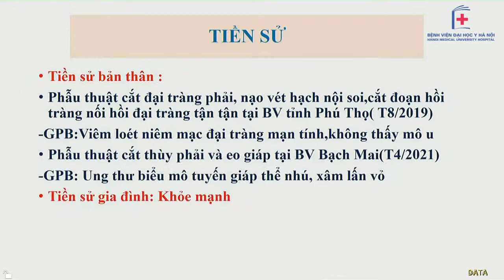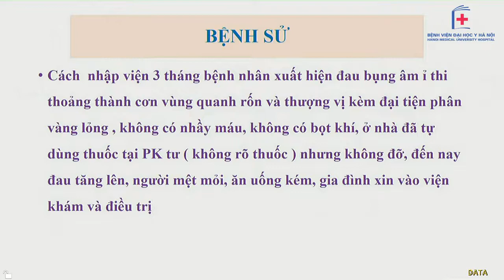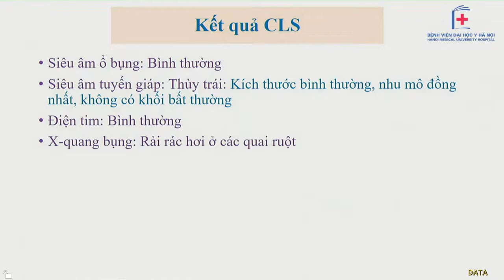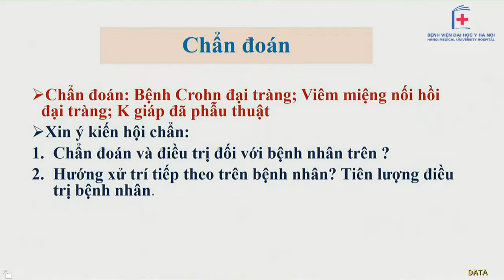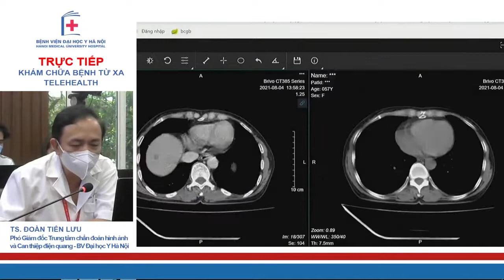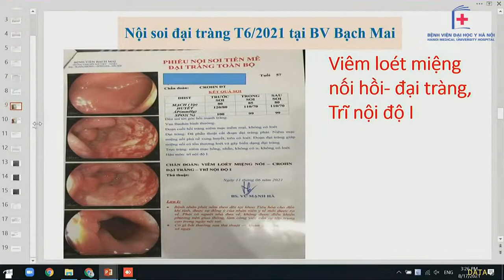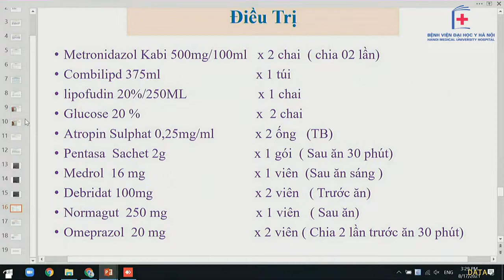Bệnh Crohn đại tràng + Viêm miệng nối Hồi Đại Tràng + K giáp đã phẫu thuật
BN: Nữ, 57 tuổi
Chẩn đoán sơ bộ: Bệnh Crohn đại tràng; Viêm miệng nối hồi đại tràng/ K giáp đã phẫu thuật
CK mời hội chẩn: Ngoại tiêu hóa, Nội tiêu hóa, Nội tiết, Dinh dưỡng, CĐHA
*Video được cắt từ chương trình Telehealth Bệnh viện Đại học Y Hà Nội với mục đích giúp cho các quí đồng nghiệp dễ dàng theo dõi học tập.